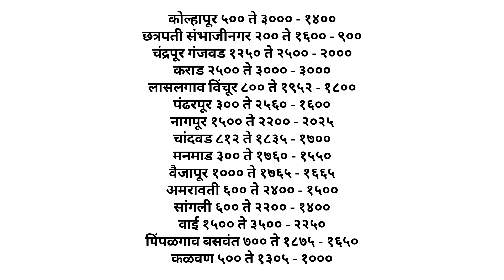31 डिसेंबर| आजचे कांदा भाव , कांदा बाजार भाव, aajcha kanda bajar bhav, onion rate